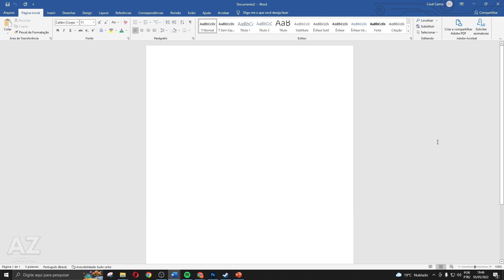Como Deixar o Word Com Fundo Preto (Muito Fácil!)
Nesse vídeo vou tirar suas dúvidas sobre como deixar o word com fundo preto, e se é possível ou não fazer isso.

Espero ter ajudado com o vídeo! Se você tiver mais alguma dúvida sobre como deixar o fundo do word preto, comente abaixo!